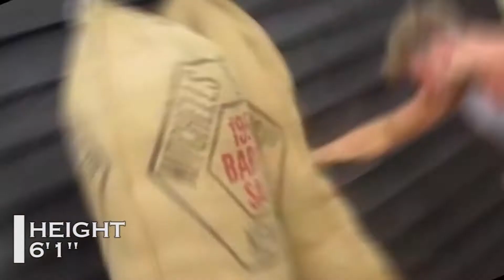Tom Kemp | Fitness Model | Amazing Workout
FREE TRAINING’S.